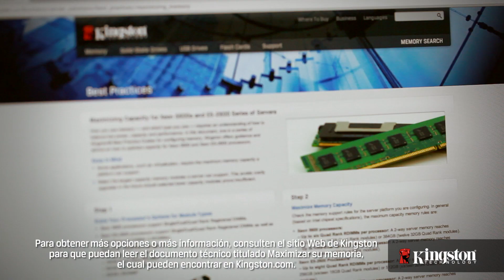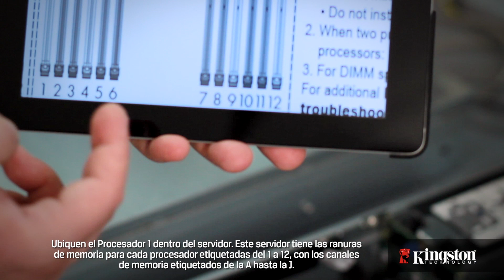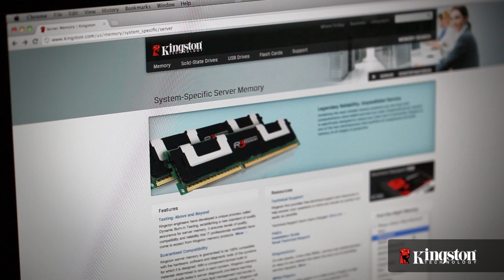Cómo aprovechar al máximo la memoria para virtualización con la memoria para servidores de Kingston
En este video, que forma parte de una serie de guías de buenas prácticas de Kingston para configurar la memoria, Kingston ofrece orientación y asesoramiento sobre la manera de optimizar la capacidad para los procesadores Xeon 5600 y Xeon E5-2600.